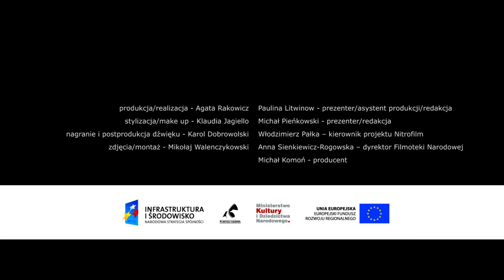ABC MIŁOŚCI | Z miłości do kina #3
Wincenty Poziomka, niespełniony artysta utrzymujący się z pisania kucharkom listów miłosnych, dostaje w spadku po stryju pół sklepu spożywczego pod warunkiem, że zaopiekuje się trzyletnią Basieńką, wnuczką stryja. Marzący o karierze aktorskiej Wincenty prowadzi sklep z artystycznym polotem, doprowadzając go niemal do bankructwa. Wincenty kocha asystentkę notariusza, urodziwą pannę Helenkę, jednak nie ma odwagi wyznać jej miłości, bo wie, że nie będzie w stanie utrzymać rodziny. Chce zarabiać wykorzystując swój talent na scenie i stara się o wymarzoną pracę w teatrze. Tymczasem Helenka traci posadę, więc Poziomka proponuje jej pracę w swoim sklepie. Dzięki protekcji sąsiada - znanego artysty Krupkowskiego, Wincentemu nadarza się okazja scenicznego debiutu - który jednak okazuje się całkowita klapą. Sklep zostaje uratowany dzięki niespodziewanej filmowej karierze małej Basieńki. Wreszcie Helenka i Wincenty wyznają sobie miłość i odtąd mogą wspólnie prowadzić sklep i opiekować się Basieńką.